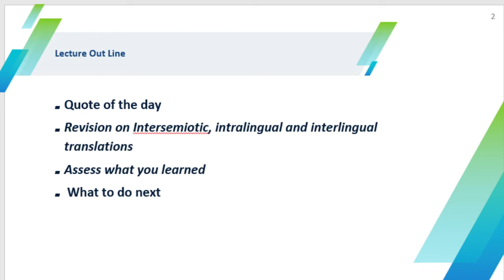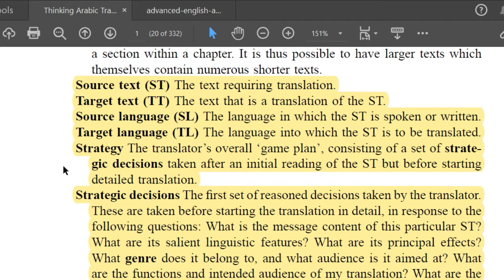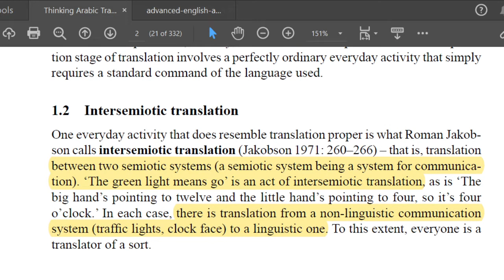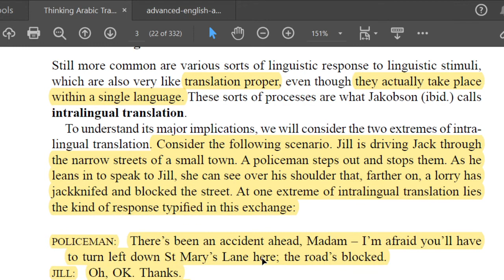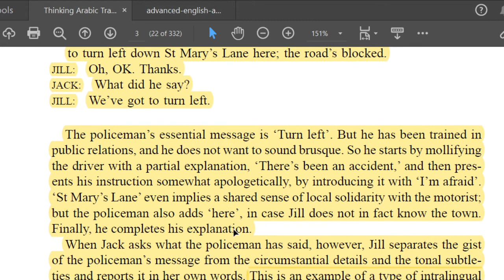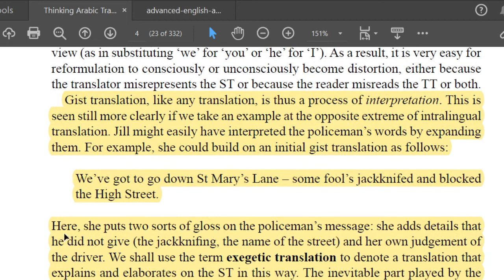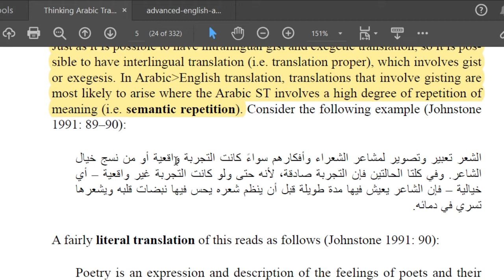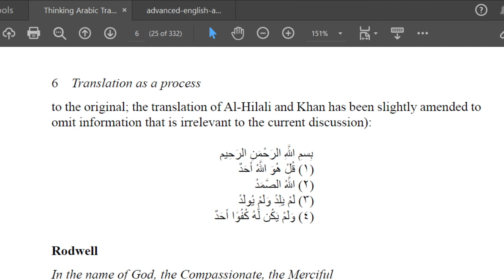3rd Lect part 1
Translation 2
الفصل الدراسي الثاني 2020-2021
أ.علي الأغا
كلية العلوم الإنسانية